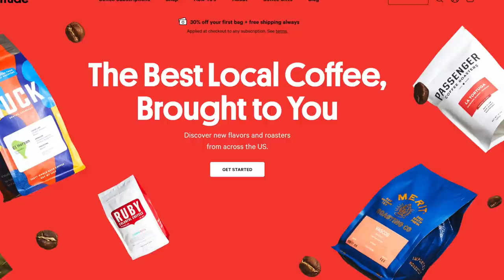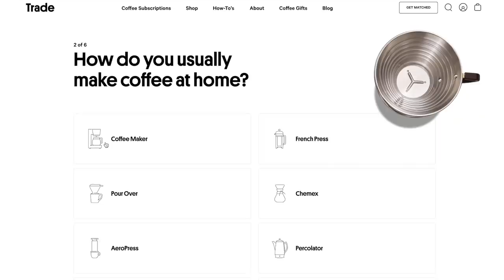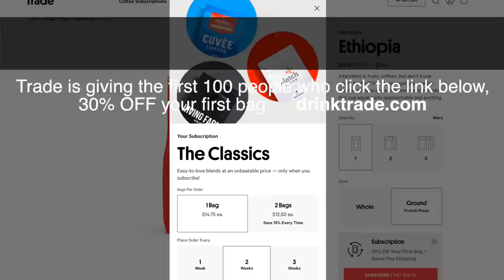⛵️Refitting an Abandoned Sailboat (22 YEARS LATER) *THE REALITY #124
We found a leak!! We also treat our water tank this week!!

If you are new here... we are a Brazilian couple that have just bought a 44ft hot galvanized steel sailboat (Dinieper Tropic 1200) and is on the mission of bringing her back to life after 22 years abandoned on the hard. Once we are done, the plan is to sail her to our home town Florianópolis so we can finish building our land base, a Tiny Shipping Container House that we are building ourselves without any prior experience. Are you curious?

OUR GEAR:
Main camera: (SONY A6500)
Main lenses
Lenses for detail

Musics on this episode:
01 - Spring in Barcelona - Ian Post
02 - My Heart Sings - Maygen Lacey
03 - If I Were King Instrumental Version - Low Light
04 - Born to Drive Me Crazy Instrumental Version - Lance Conrad
05 - Jester Short Version - Ian Post
06 - Freedom Instrumental Version - The Originals
07 - Ohio - Low Light